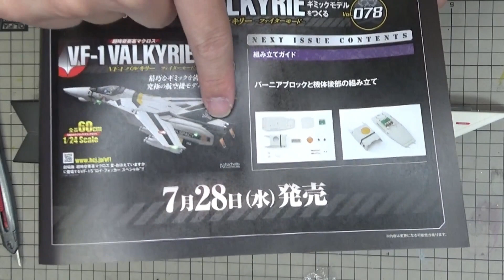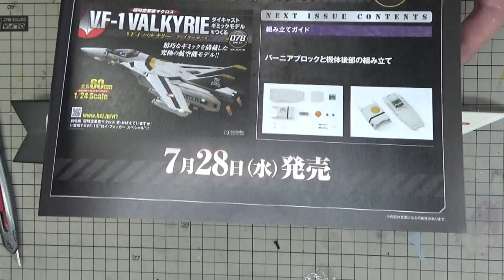【アシェット】週刊VF-1 バルキリー ロイ・フォッカースペシャルをつくる Part.21 第74～77号 エンジンユニット(左右)の組み立て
今回の作業では左右のエンジンユニット(脚)を完成させます！

週刊VF-1 バルキリー ロイ・フォッカースペシャルをつくる